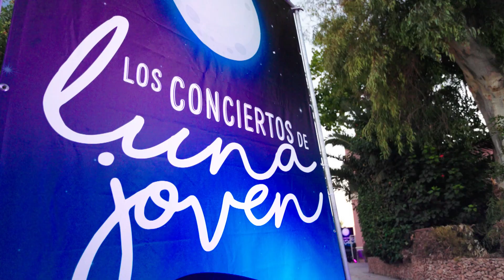CONCIERTOS LUNA JOVEN 2022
Río Viré, Conz, Lo Coursed  y Viniebla en la segunda edición de Los Conciertos de Luna Joven de Molina de Segura.